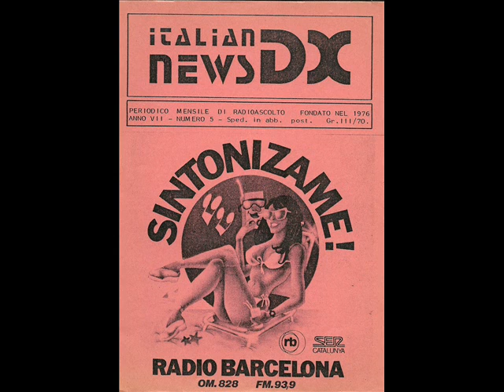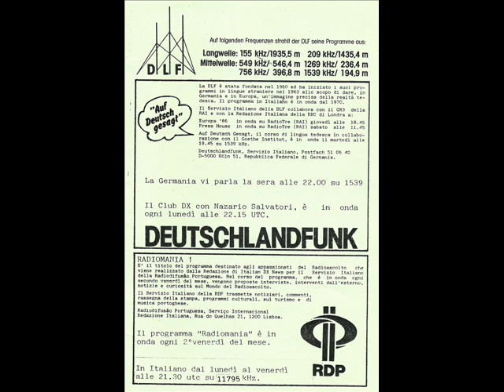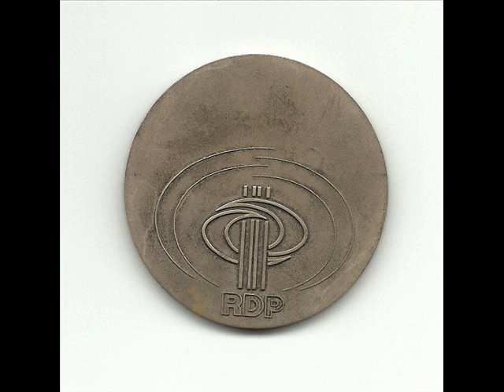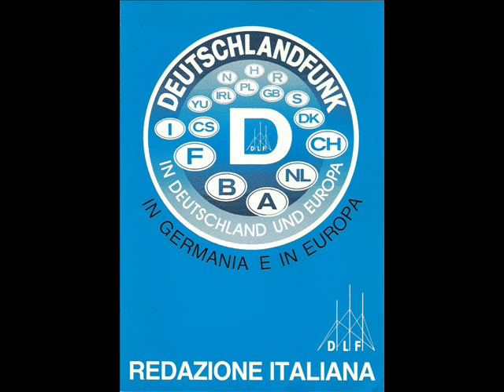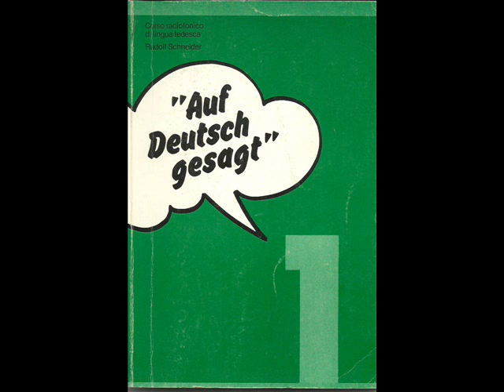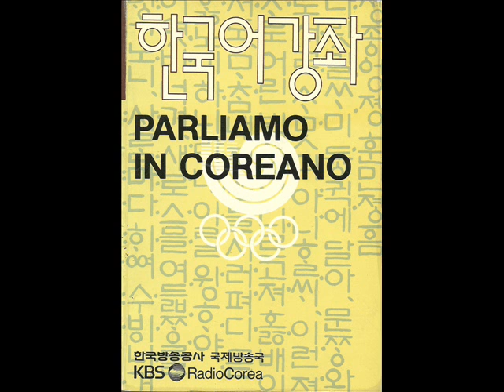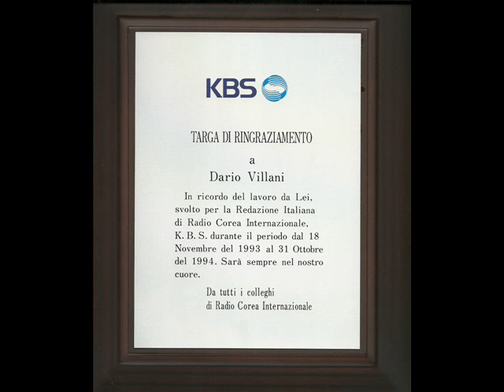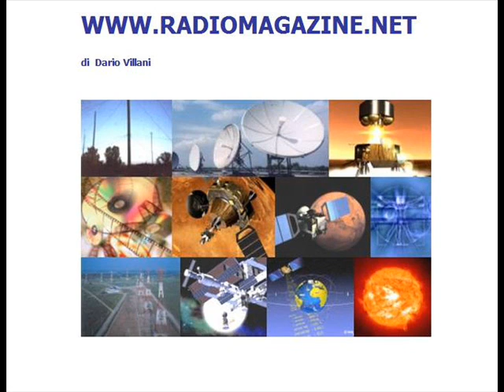Antonio Meucci (celebrazioni)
Nella puntata di oggi parleremo del Meucci Day, istituito dalla Sede ARI VERSILIA in concomitanza del riconoscimento di Antonio Meucci quale inventore del telefono in una seduta speciale del Congresso Americano nel 2002.
Alla trasmissione partecipa Giancarlo Matraia, in collegamento da Viareggio, sull'emendamento del Congresso Americano, e Riccardo Bozzi, entrambi dell'ARI VERSILIA. Fra le pagine del nostro sito troverete anche il testo completo in lingua originale emesso dal Congresso USA su ANtonio Meucci.
(da radiomagazine del 23 febbraio 2005)
Intervista, registrazione e montaggio a cura di Dario Villani.